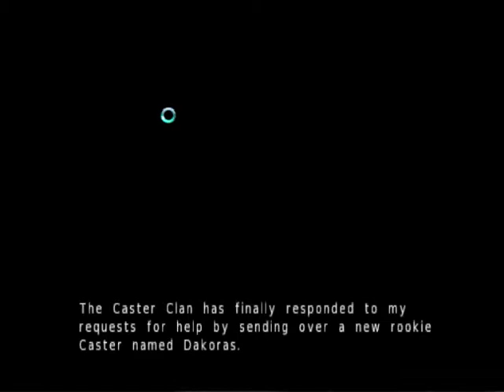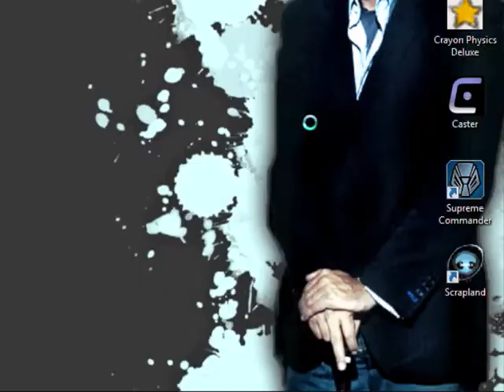Let´s Play Caster German - 1 - Von merkwürdigen Insekten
Diese seltsamen Küchenschaben.